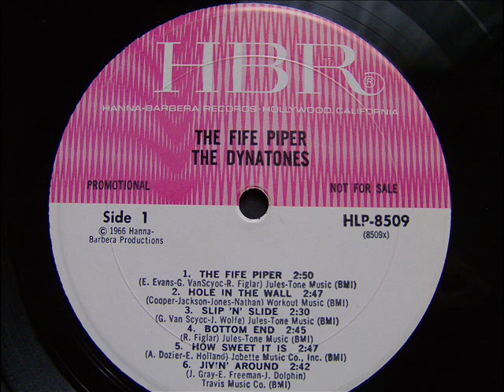THE DYNATONES BOTTOM END